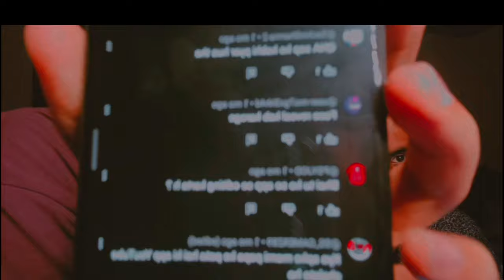first Qna video on my channel😊 age, number,marriage !!!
qna
qna video
vlog
q&a
vlogs
daily vlog
vlogging
shorts
funny
liesofp
youtube income
family vlog
comedy video
question and answer
spicy q&a
honest qna
qna in real life
badkidmacei
family vlogs
q&a video
macei
abhi jain vlogs
abhi jain new vlog
sonabhi
abhi jain qna
abhi sonal vlog
youtube qna
psychic
haunted
paranormal
haunted house
scary video
parapsychology and investigations research society
short videos
pooja vijay
sarbajeet mohanty
parapsychology
paranormal india
haunted places
new video
abandoned places
ghost stories
spooky videos
scary videos
ghost caught
ghosts
supernatural
the spirits talk to me
haunted places in india
ghost encounters india
paranormal investigation in india
beer biceps
beer biceps sarabjit
sarabjeet
dailyvlogs
fun
saranxh qna
saransh qna
girlfriend reveal
income reveal
funny videos
qna with family
our first qna
funny qna
100k special video
100k play button
100k special qna
100k face reveal
100k qna video
100k special
100k qna
qna 100k
100k
face reveal
saransh universe
youtube earning
saranxh
saransh
frootigaming funny short video
frootigaming funny commentry gameplay
frootigaming ka qna video
frooti gaming
pubg mobile
bgmi
bgmi qna video
qna funny video frootigaming
my first qna video
viralshorts
qna video frootigaming
frootigaming face reveal video
frootigaming qna video
frootigaming
my first 😍 (qna ) - 30k special 🔥🤣 || frooti gaming
qna video sourav joshi
qna video kaise banaye
qna video free fire
facts
facts video
ytshort
qna video bangla
qna video kya hota hai
first qna video income reveal
qna video facts
viral videos
funny qna video
funny vlog
daily vloging
vlog video
abbas jamil
abbas jamil video
abbas jamil vlog
abbas jamil mandi
my first qna
my first ever qna
abbas jamil qna
abbas jamil qna video
abbas jamil youtube income
my youtube income
monthly income
abhi jain vlogs qna
abhi jain new qna
abhi jain dance
abhi jain dance world
abhi jain sonal vlog
regular vlog
sisan baniya
paradygm tv
nepali tutorial
prakash peswani new video
prakash qna
prakash peswani prank qna
pranks
prank
prank video
gym prank
black magic prank
bike hit and run prank
throwing water balloon prank
water balloon prank
hit and run prank
showing finger prank
middle finger prank
ghost prank
mobile snatching prank
loud horn prank
egg prank
slap prank
prakash peswani qna video
prakash peswani qna
playstation
game pass
xbox
console
steamgames
neowiz
soulslike
rpg
my age
payday
allquests
100%
complete
kknowley
walkthrough
games
abhi jain today vlog
abhi jain new blog
spiderman
abhi jain sonal love
abhi sonal dance
spider man
cosplay
spider man cosplay
spider man costume
abhi jain vlog
costume
youtube shorts
vlogger
vloger
travel vlogs
travel vlog
spider man miles morales
prank call
mini vlogs
mini vlog
miles morales
daily vlogs
daily vlogging
miles morales costume
prank call on mom
jatin grover
creator i hate
big reveal soon
rare beauty honest review
rare beauty
blue tick instagram
influencers lying
influencer divorce
adipurush
big news reveal
meta verified instagram
social media couple divorce
social media divorce
best qna video
real qna
miles morales cosplay
shivani taneja vlogs
spicy questions challenge
shivani taneja makeup
shivani taneja
chit chat
honest
honest q&a
brutally honest q n a
ordering a spider suit
agasthya shah
college outfits
back to college
college reopen
college living
dodge college
college vlogs
college essay
college q&a video
college girl
college boys
college debt
lsu college
college decision reaction
college freshman advice
college move in day
college freshman
college student
college questions
college life
college vlog
college tips
college q and a
college placement course
college advice
college q&a
college
japanese
chinese
korean siblings
cute asian
asian boy
asian siblings
hilarious
unboxing
play button unboxing
unbox
qna vlog
sibling
with my sister
with my sis
spider suit
spicy
spiciest qna
spicy qna
order
kin ryan
kinryyy
kinry
100 mil
funny video
how to
anmol eva vlogs
anmol verma girlfriend
how to cosplay
living like a couple
eva joshua new vlog
girlfriend boyfriend
all secret revealed ￼
finally we are in relationship
anmol verma is my boyfriend
marriage kab hogi
we are dating
couple qna
we are in relationship
anmol verma vlogs
vlog with boyfriend
eva joshua vlogs
eva joshua
vines
comedy
india news live
what is
latest news
controversy
cosplay tips and tricks
tips
funny news
lallantop
lallantop news
sunday show
news india
hafta nikaal
india news
india satire
sunday with sarthak
sarthak goswami
sarthak
motivational speaker
amogh lila prabhu kirtan
amogh lila prabhu lecture
rg media
hare krishna movement
iskcon punjabi bagh
how to rise in love with the scriptures by hg amarendra prabhu
hare krsna tv- iskcon desire tree
iskcon delhi
my ashraya
iskcon
uk07rider